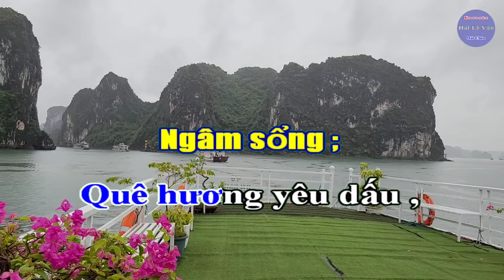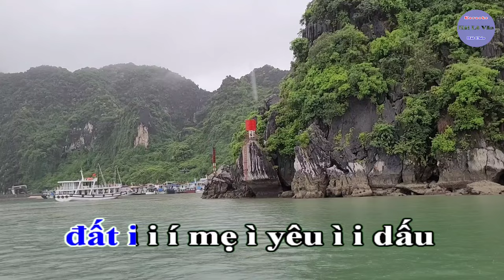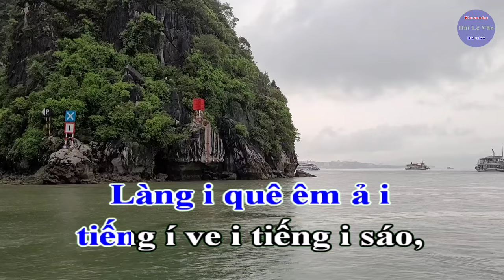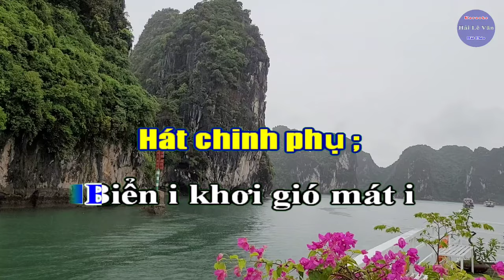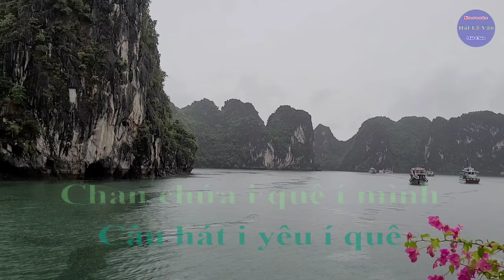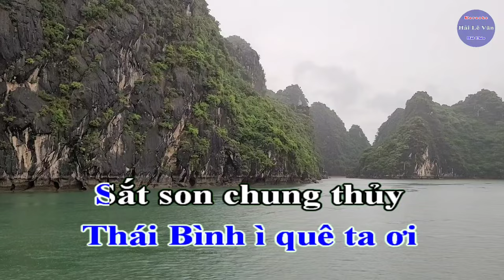Karaoke Hát Chèo ; Thái Bình Nơi Con Sinh Ra _ SL ; Dương Thị Tỉnh _ Điệu ; Chinh Phụ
Karaoke hát chèo ; Thái Bình nơi con sinh ra
Soạn lời ; Dương Thị Tỉnh